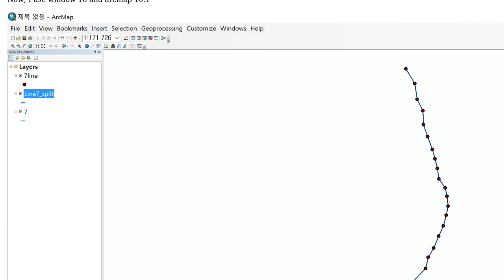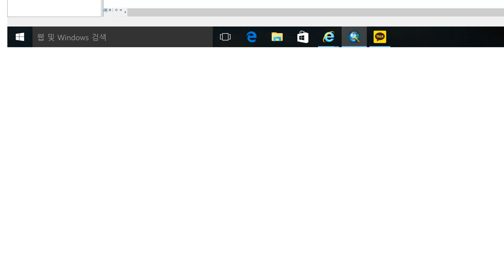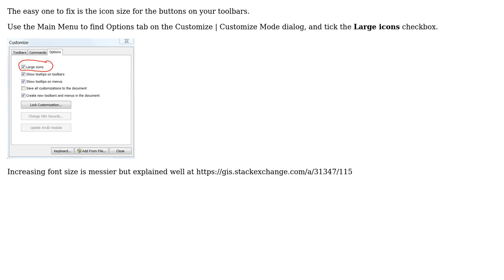GIS: Size of icons and texts in ArcMap?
With thanks & praise to God, and with thanks to the many people who have made this project possible! You are responsible for your own actions.